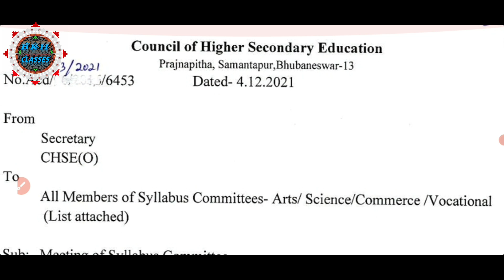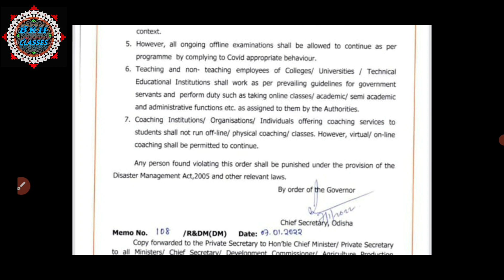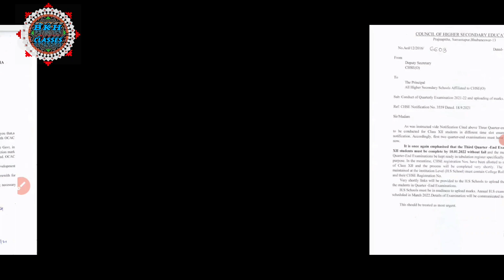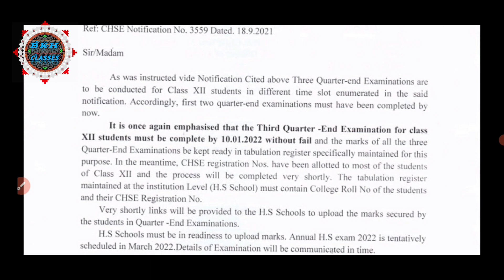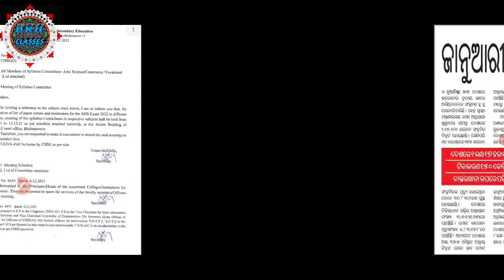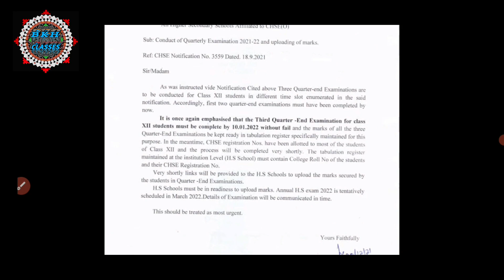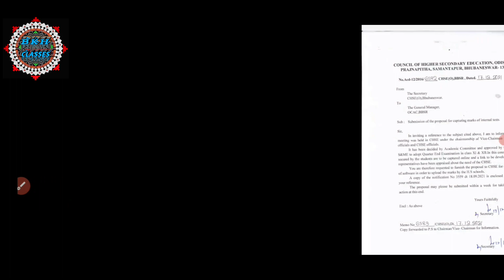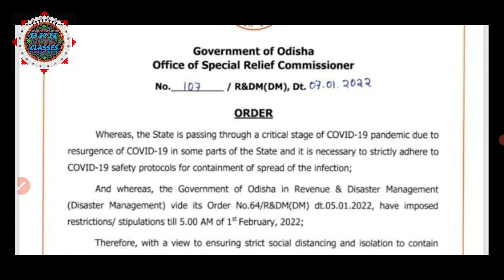ବୋର୍ଡ଼ ପରୀକ୍ଷା ହେବ ??ଯଦି ହେବ କିପରି,କେବ ଓ କାହିଁକି /କାହିଁକି Vaccination ହେଉଛି